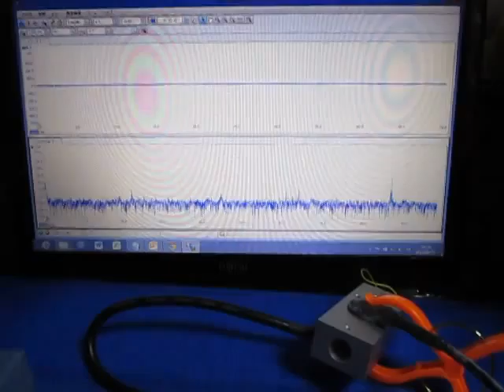超音波プローブ実験（表面検査技術） Ultrasonic probe experiment